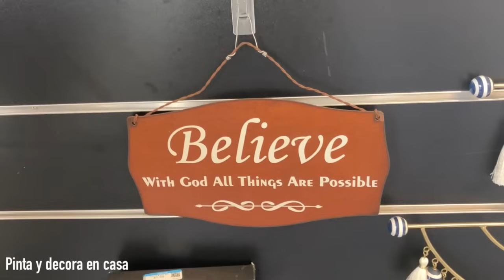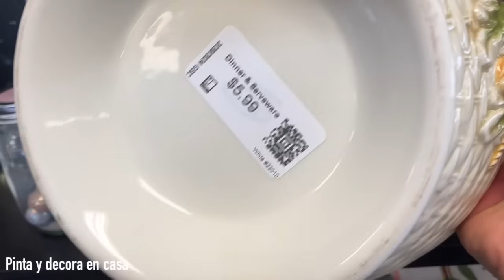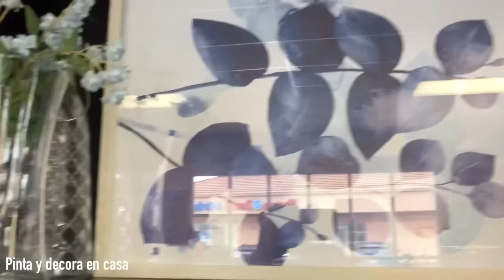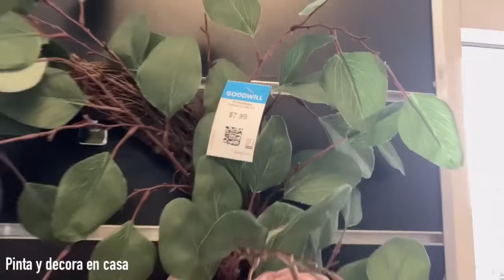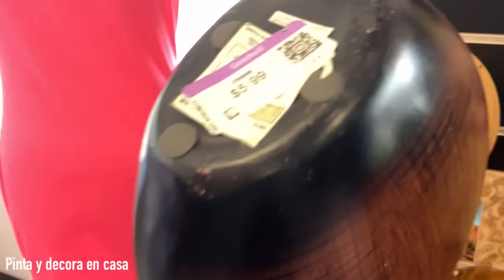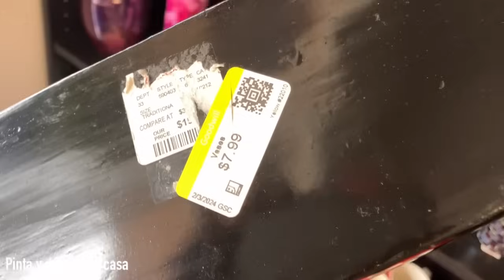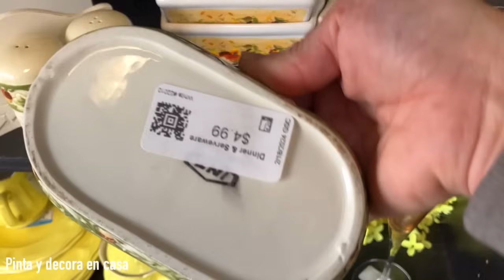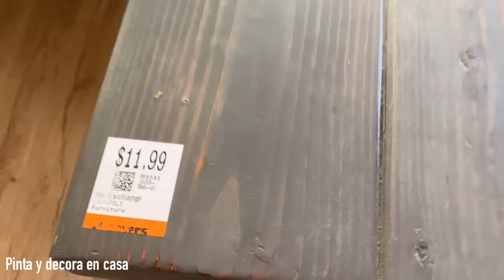RECORRIDO EN GOODWILL Y RENOVACIÓN DE MESAS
Bienvenidos a un recorrido por una nueva tienda Goodwill,también les comparto la pequeña renovación de dos mesas,acompáñame hasta el final del video.😊🙏